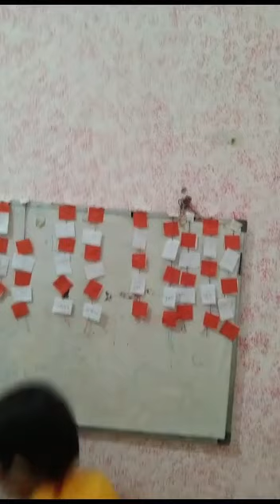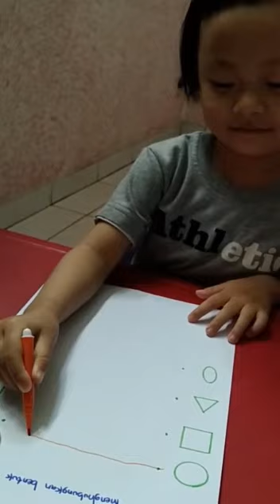Mikhaila Activity in CDI School and Daycare (28V)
Lokasi: CDI School and Daycare.
Jl. Cikini Raya 69A
Menteng, Jakarta Pusat 13310
Yang tertarik bisa berkunjung ke CDI School and Daycare dan bertanya mengenai info bersekolah di sini ya.